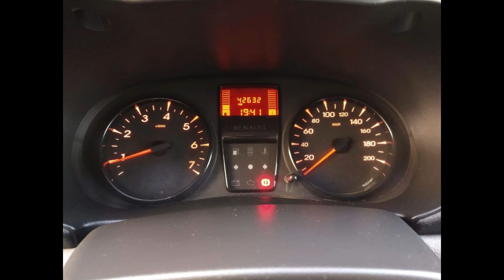RENAULT CLIO 1.2 5P CAMPUS PACK II - 2012 - 1° DUEÑO -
RENAULT CLIO 1.2 5P CAMPUS PACK II - 2012 - 1° DUEÑO - 43.000KM - INGRATTA Automotores - FINANCIACION / PERMUTA / CONSIGNACION - Horarios De Atencion: Lunes A Viernes 9:00 a 12:30 - 17:00 a 20:30 - Sabados 9:00 a 12:30 - Av.